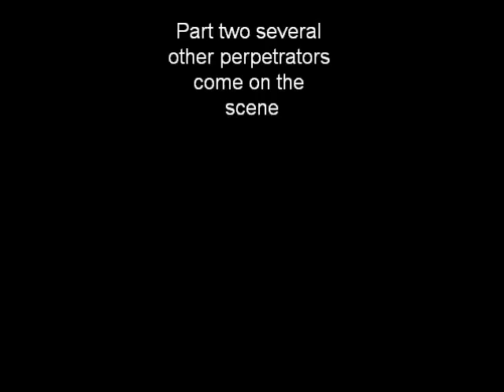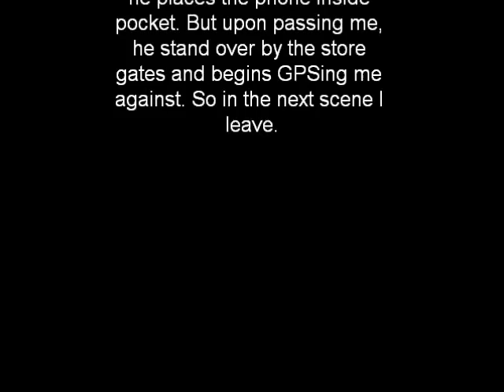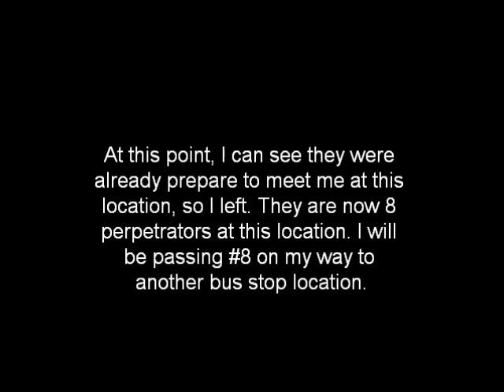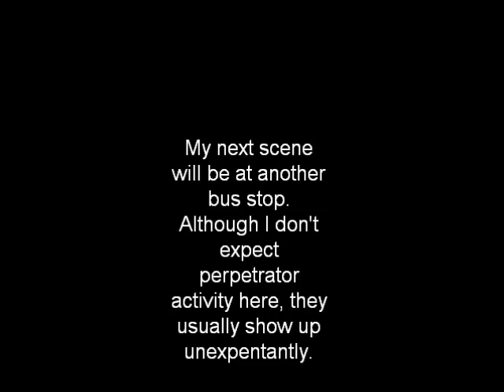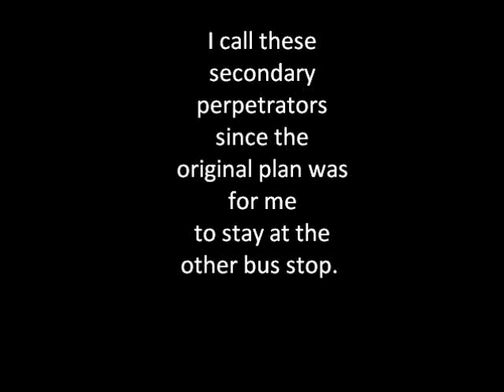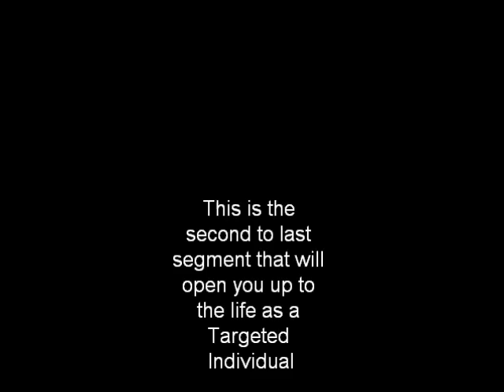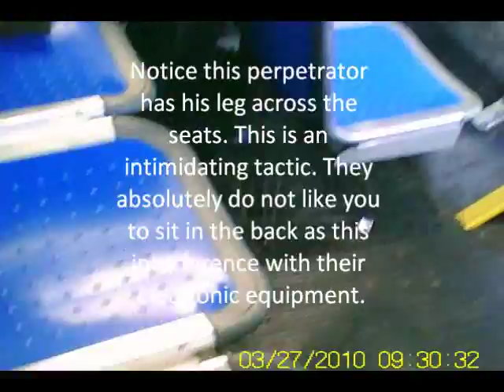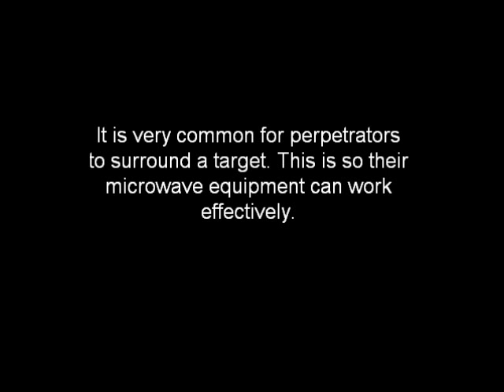Gang Stalking On The N6 Bus 1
This is a video from May 27th 2010. It involves the techniques that is used in gang stalking. If you are not a gang stalking victim, you might learn something. If you aren't you might have experience something very similar.

August 5, 2016 Update: This is my stagging point evidence for all gang stalking videos that I made. It was edited with the latest software at the time. However, the ranking is half of my least favorite evidence videos. But I appreciate all the support that this video has gotten over the years. Gang stalking is real and it doesn't end there. That's why we must continue to publish these crimes.